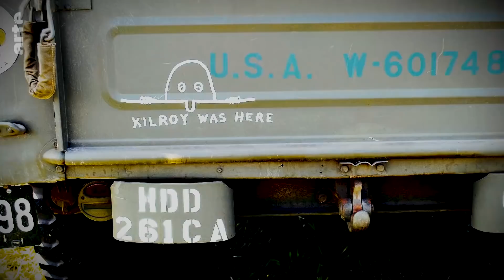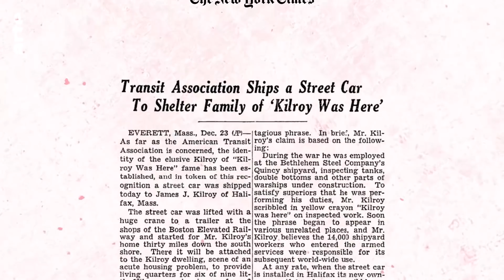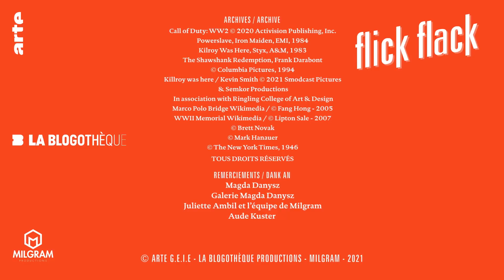Das allererste Meme - Kilroy | Kultur erklärt - Flick Flack | ARTE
„Kilroy was here“ – dieser Slogan geht seit über 80 Jahren um die Welt. Bugs Bunny findet ihn in auf dem Mond, Stalin in einer VIP-Toilette und während des Zweiten Weltkriegs wurde das dazugehörige Graffito des langnasigen Strichmännchens, das über eine Mauer schaut, zur Signatur der amerikanischen GIs. Aber was genau hat es mit diesem Kilroy auf sich?